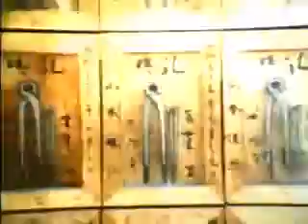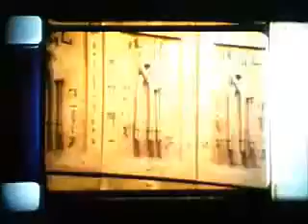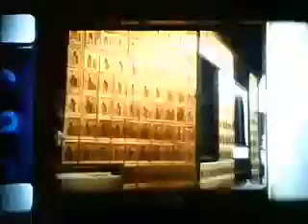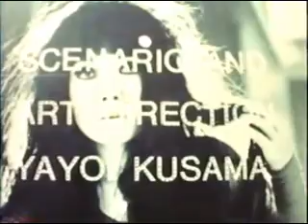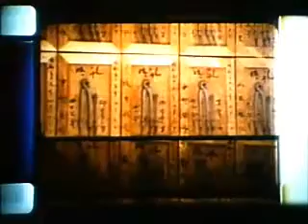kOss pHactor Live @ Sound-In 04/05/2013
Ray Istorico (Fl) - electronic drums/electronics
Jim Goodin (NY) - electric violin/electronics/samples
Jeff Duke (Fl) - electric guitars/electronics
"We might have been influenced - and then we created something different. Sometimes like building a sand castle and other like taking a blowtorch to twisted metal!"
Public domain video used for the broadcast was from Yayoi Kusama, and Toshio Matsumoto